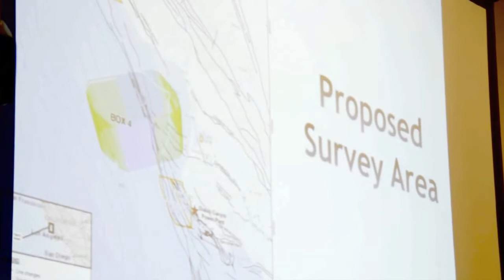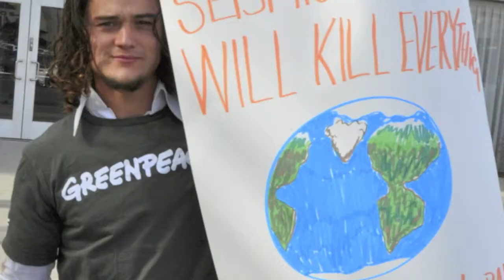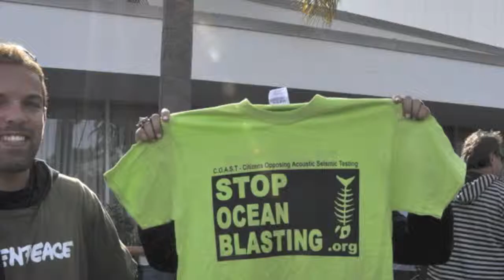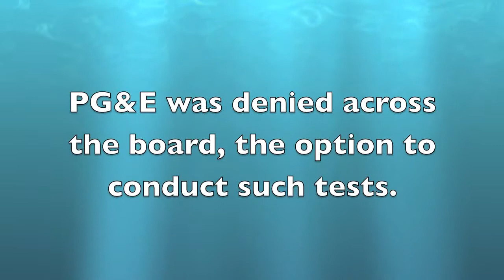Greenpeace Coastal Commission Meeting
Come Together, Right Now, Over Seismic Testing!

When a group of passionate citizens and environmental non-profits come together, change can be made! How the plan to conduct seismic testing from Diablo Canyon Nuclear Power Plant in San Luis Obispo was overturned.
Video By: KFMorrison EcoMedia      KFMEcoMedia.org